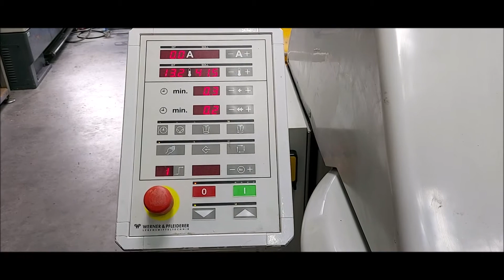WP Haton UC 80 AC N and WP HKL 1600 Bowllift Used bakery machine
WP UC 80 ACN spiral mixer with 2 bowls 120kg dough
digital control panel
excellent dough preparation with high water absorption
high air inclusion during the kneading cycle warranting voluminous, first-class kneading results
no rosetting problems during kneading process
gentle handling of doughs during the kneading cycle despite of high running reduce the heating-up effect
excellent reprocessing properties of the dough
universal application for a great variety of doughs
offering itself for smallest dough batches
fruit and other ingredients can be gently and quickly added
holding capacity of bowl 210 L